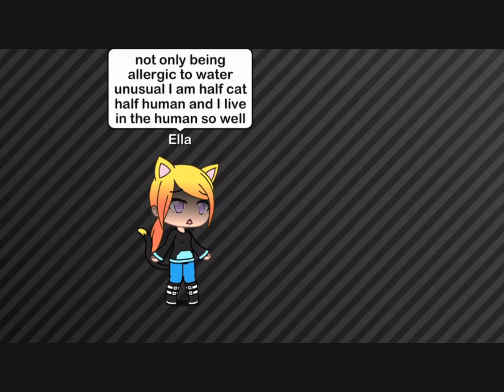The girl allergic to water ( original mini movie)